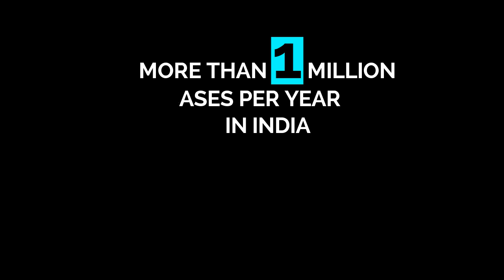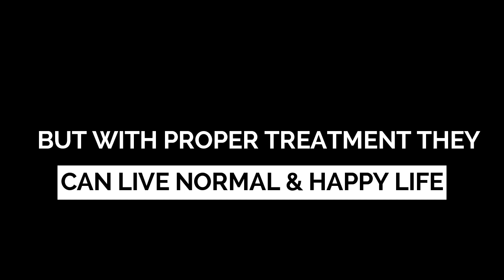RAMAKRISHNA SEVASHARAMA KANKHAL HARIDWAR HOME OF SERVICE FOR THE TYPE 1 DIABETIC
RAMAKRISHNA SEVASHARAMA KANKHAL HARIDWAR A CHARITABLE HOSPITAL .